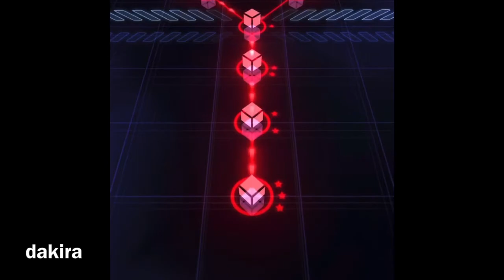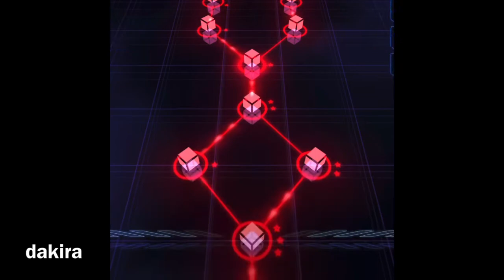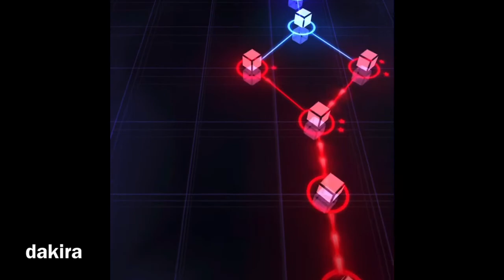Игра Micro breaker для детей на телефоне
Онлайн игра на телефон Micro breaker для детей с прохождением уровней. Лучшие бесплатные игры с бонусами для ребенка. Отбивайте шарик и разрушайте конструкции. Ловите интересные игровые бонусы.